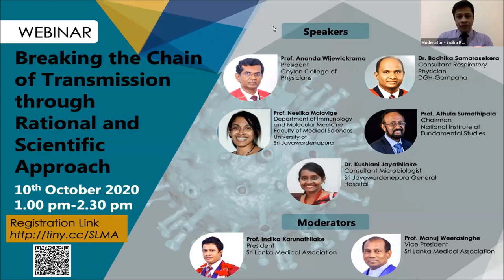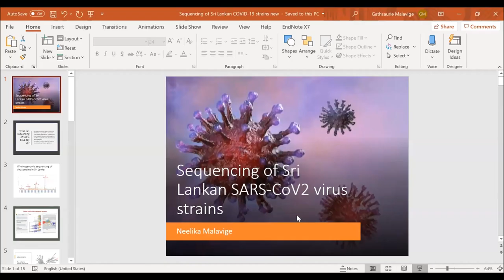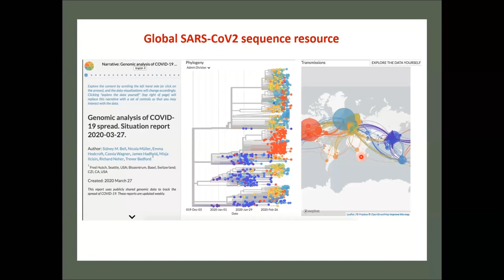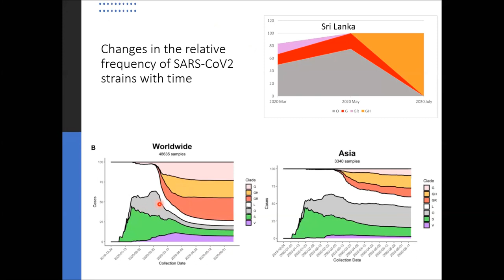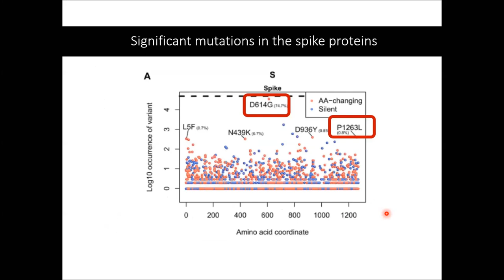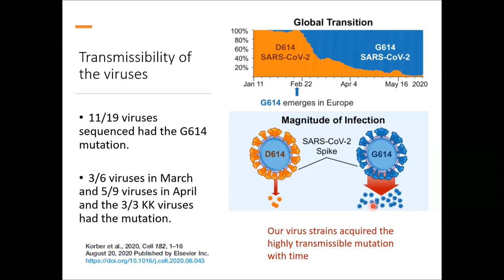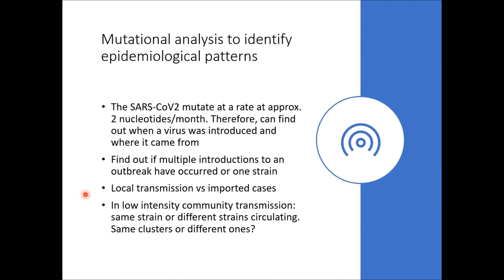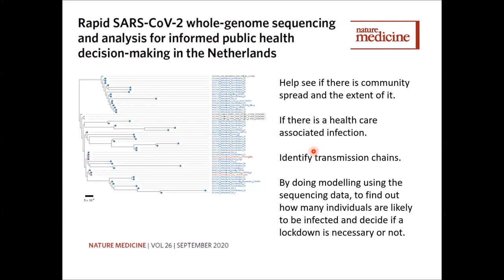Breaking the Chain of Transmission through Rational and Scientific Approach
Moderators
Professor Indika Karunathilake, President Sri Lanka Medical Association
Professor Manuj Weerasinghe, Vice President, Sri Lanka Medical Association

Speakers
Professor Ananda Wijewickrama, President Ceylon College of Physicians
Dr Bodhika Samarasekera, Consultant Respiratory Phycisian, DGH Gampaha
Professor Neelika Malavige, Department of Immunology and Molecular Medicine
Professor Athula Sumathipala, Chairman, National Institute of Fundamental Studies
Dr Kushlani Jayathilake, Consultant Microbiologist